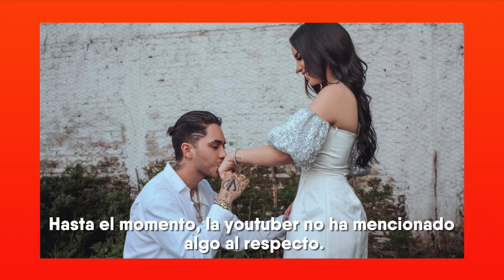La prueba de que Kimberly Loaiza está embarazada OTRA VEZ